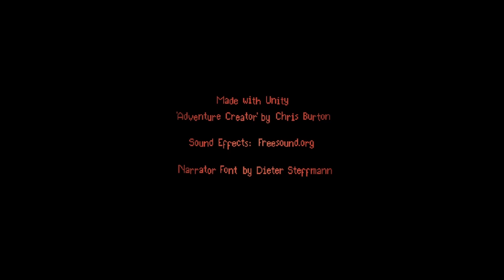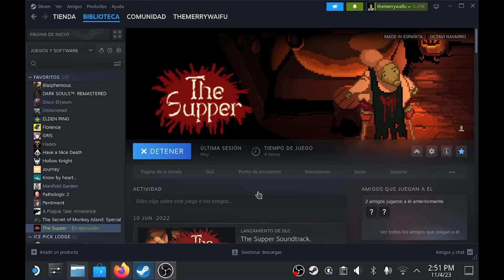Alys plays The Supper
For an extra celebration of my 100 subs, of spooky season (it is still spooky season, no matter when you read this), and to start a new series, here we are with Octavi Navarro's The Supper. A short little game that packs still quite a punch and that I love with all my heart.